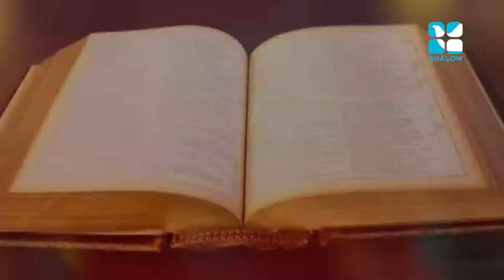Vachanam Thiruvachanam Epi:45- Fr Jaison Thundathil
Shalom TV